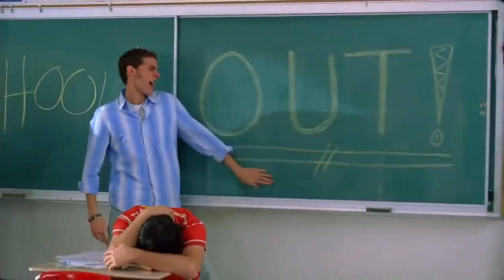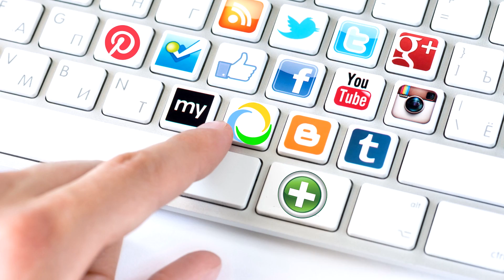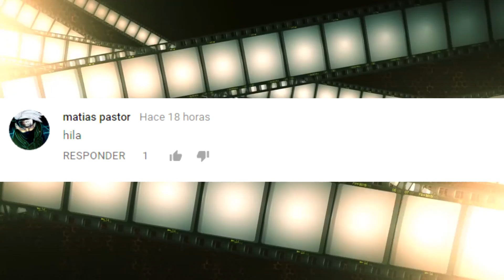PELÍCULAS EXITOSAS de DISNEY CHANNEL, SOLO LO MEJOR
SERIES, PELÍCULAS, ESTRENOS, LO MEJOR DEL CINE, TIENES QUE VERLO, SORPRENDENTE, TOPS, LO MAS ESPERADO
Sí te late COSMOPOLIS CINE  te van a encantar los nuevos canales...

3.- SIGUENO EN NUESTROS FACEBOOK

3.- SIGUENO EN NUESTROS FACEBOOK